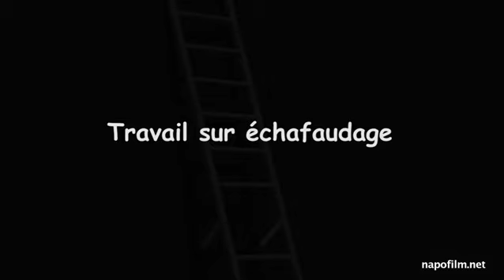Napo dans: Le travail en hauteur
- Travailler en hauteur est une activité à haut risque. Les chutes de hauteur sont une préoccupation majeure. Les accidents entraînent souvent des blessures graves ou la mort. Les victimes et leurs familles ne sont pas les seules à souffrir….
Ce film montre diverses situations de travail impliquant un travail en hauteur.

La Suva est plus qu'une assurance : elle combine la prévention, l'assurance et la réhabilitation.